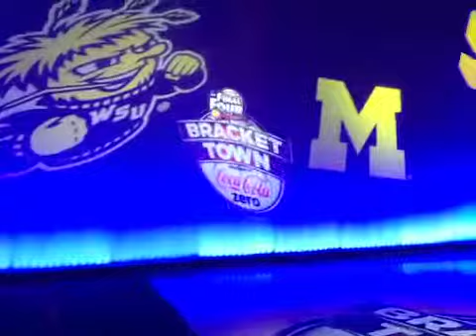Bracket Towwwwnnn!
Bracket Town was jammin' ya'll !!!
Sha'mone sown 😛 !